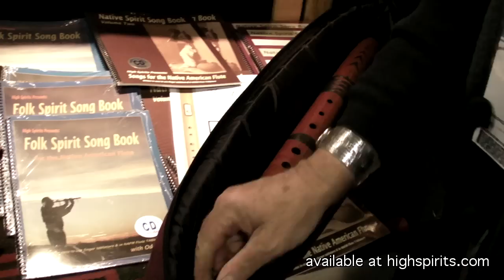Padded Native American flute case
Odell Borg's High Spirits Flutes now offers a padded case designed just for Native American style flutes with wooden fetishes